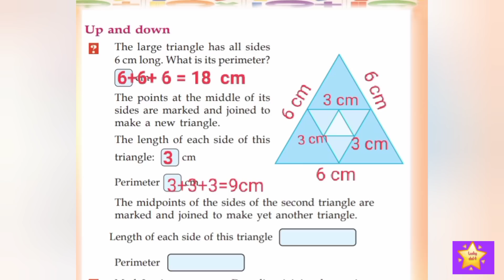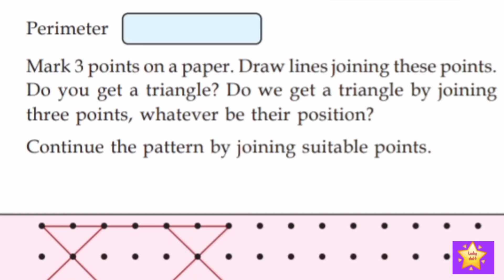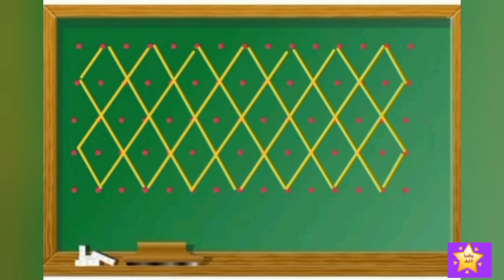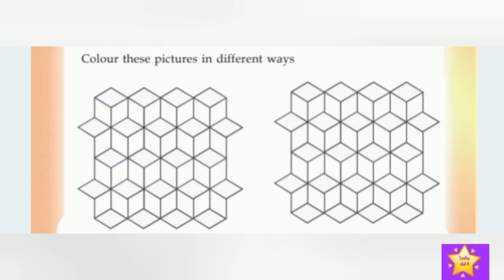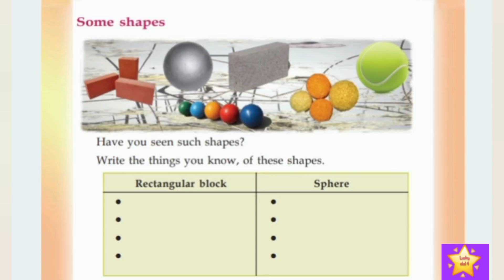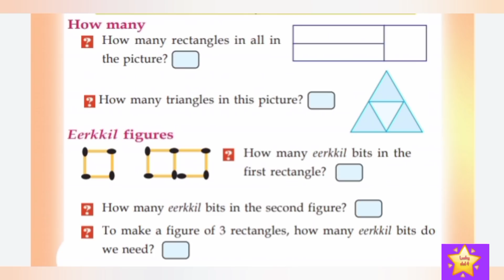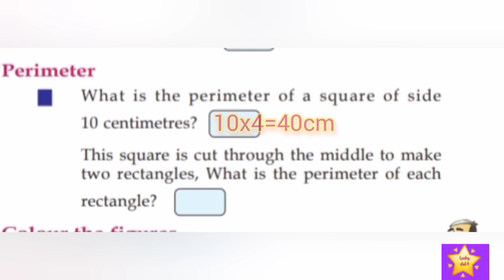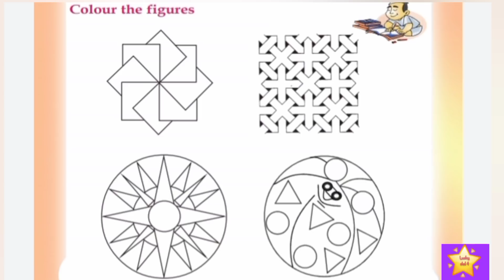VICTERS CHANNEL STD 4 Maths worksheet 16/2/2021